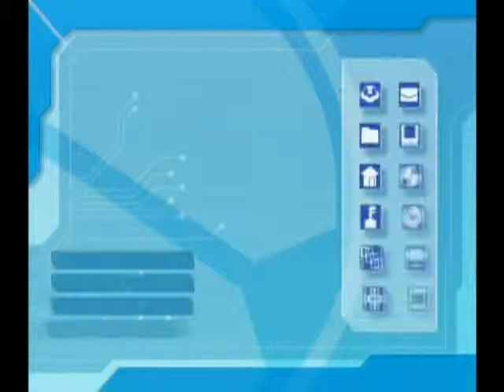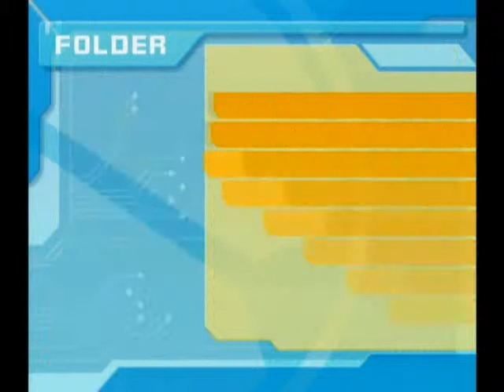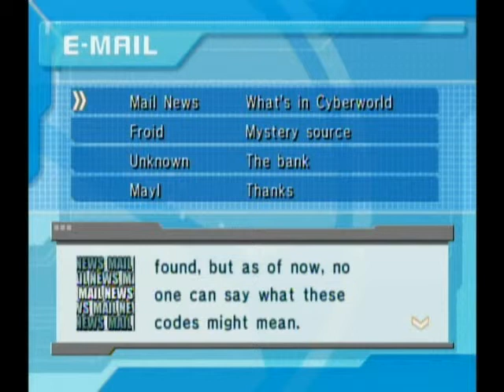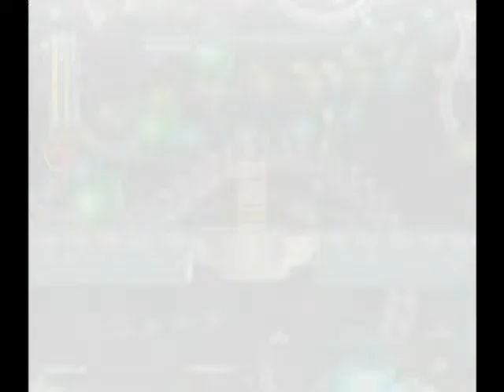Megaman Network Transmission pt18 Where was I?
We tackle the final of the four stages, and I explain what happened to cause my hiatus... Hopefully, my hiatus is finally over.
I'd like to give a special thanks to Jaron Cooper and Rey Perez for recommending a recording software called: Open Broadcaster. If not for that, I couldn't continue my Network Transmission LP. Their channels are below. Please don't forget to check out their channels!